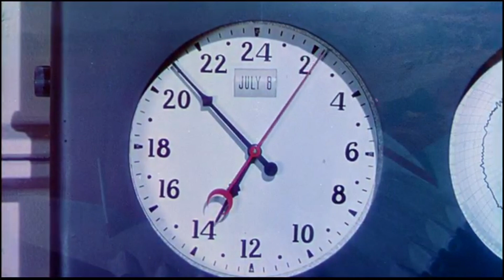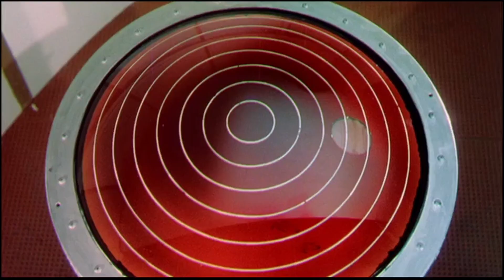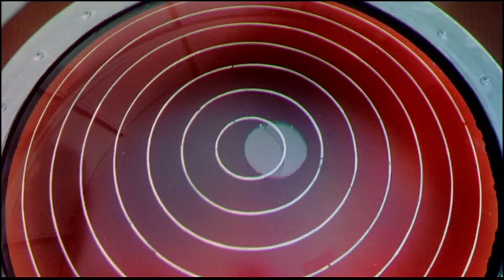Conquest Of Space 1955 Favz Part Seven[LoFi]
In the final episode, the crew makes do on the surface of Mars and could only hope for a miracle.. Will they leave or stay?